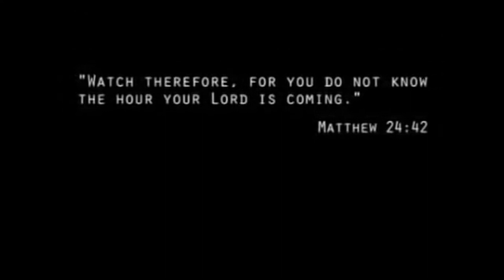Man, That Was Close!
This sermon is from our service on 10/12/19. and be sure to download the My Sermon Notes app